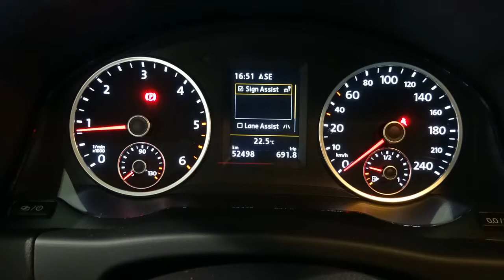VOLKSWAGEN TIGUAN 20TDI 140 4 MOTION 52400